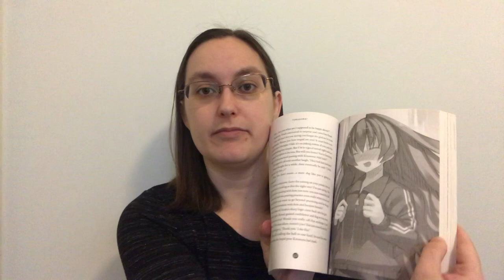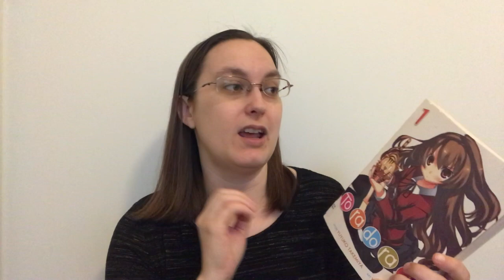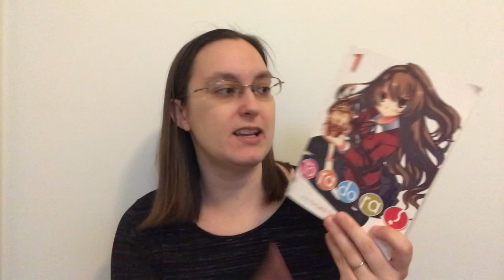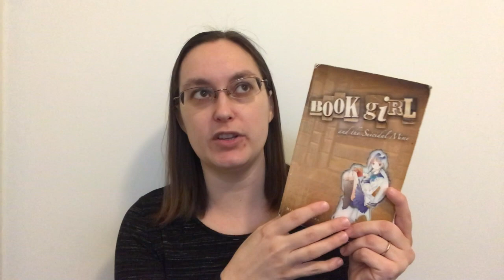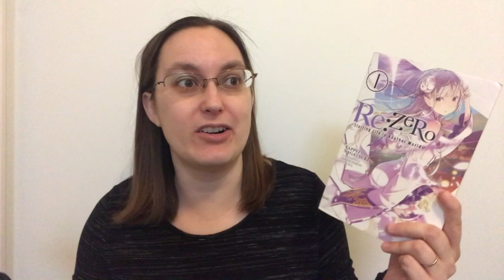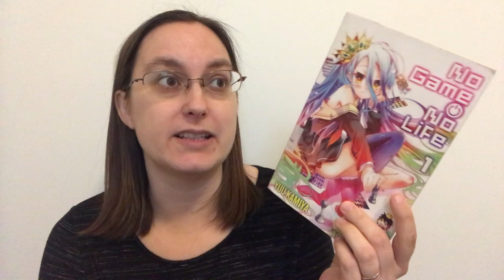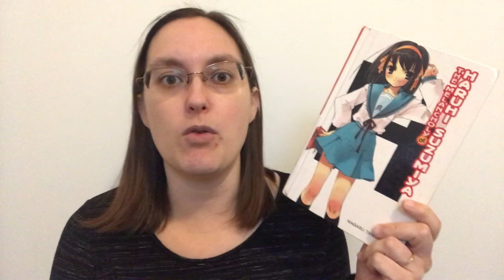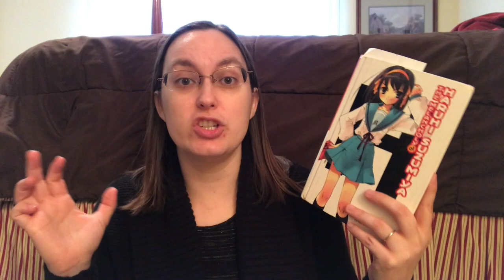Try a Chapter: Japanese Light Novels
Light Novels mentioned:
Overlord by Kugane Maruyama
Toradora! by Yuyuko Takemiya
Book Girl and the Suicidal Mime by Mizuki Nomura
Re:Zero - Starting Life in Another World by Tappei Nagatsuki
No Game No Life by Yuu Kamiya
The Melancholy of Haruhi Suzumiya by Nagaru Tanigawa